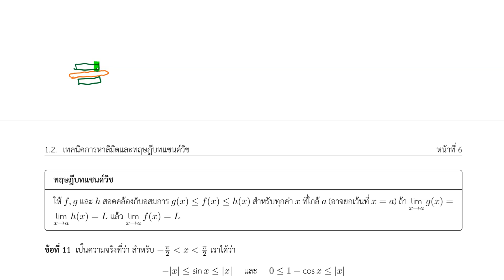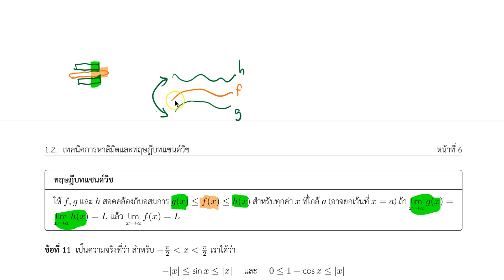1.2 ข้อ 11